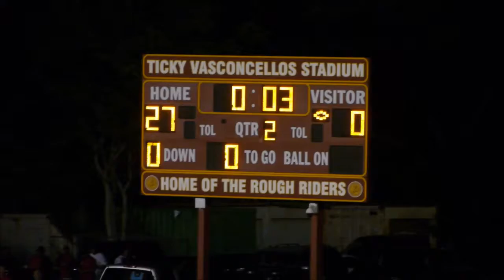OIA Football - Roosevelt vs McKinley - Score 27-0 : 8-12-16 [click2ED videos]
((  click2ED Highlights  ))
McKinley Tigers 14 vs Roosevelt Rough Riders 41
OIA East Varsity Football
Roosevelt High School Stadium - August 12, 2016